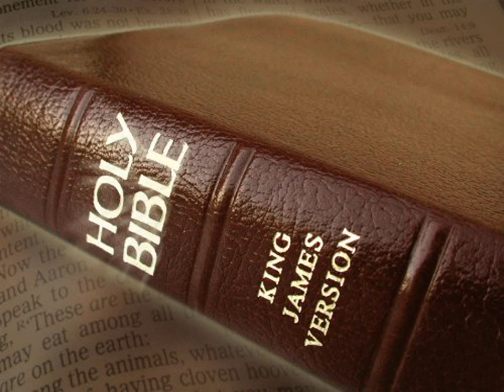King James Version Bible Audiobook Book of Leviticus Chapter 16